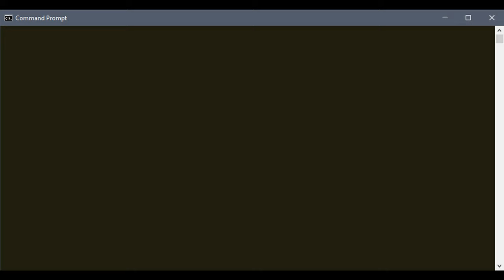Katherine Cordova - Moving Forward (calm piano composition in 6/8)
My husband wrote me a program that randomly gives me various musical constraints (time signatures, modes, moods, etc.) to help me practice composing music.
This is the first attempt: calm piano in 6/8 ➡ "Moving Forward". Composed and performed by Katherine Cordova.

My piano ▶ Yamaha Clavinova CLP-430 used as midi controller with piano VSTs

original piano calm emotional relaxing beautiful music solo instrumental version acoustic